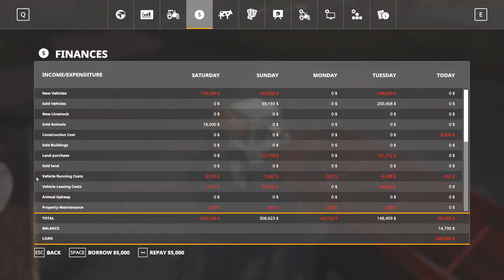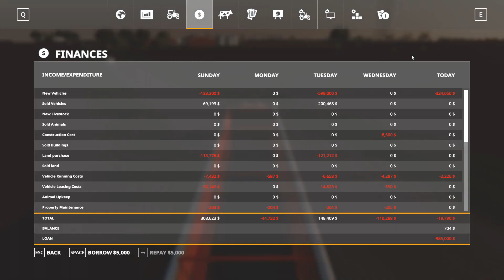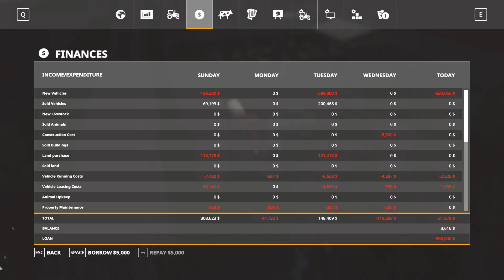Farming Simulator 19 - Stone Valley - EP9 (No commentary)